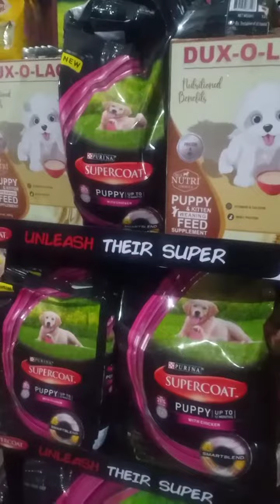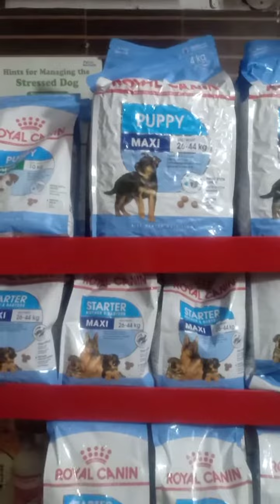pet care centre Meerut 9046209062